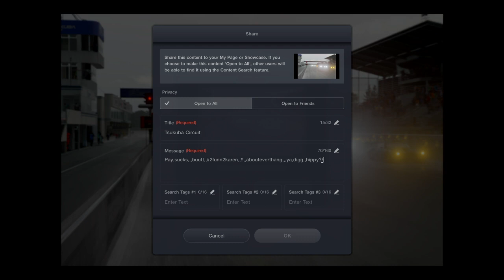Gran Turismo® 7_20230310021629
sweetalk,er#bulldoze,,?I'm a certified,hevy,eqiptment operator,rt,foot,thinks,its on ,a,de,celi,rate,r!Holds throttle down,even while,edit,n,video,,lol